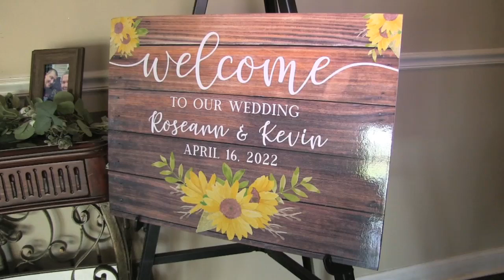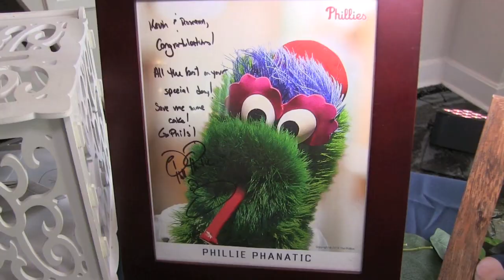Valleybrook CC 4/16/2022